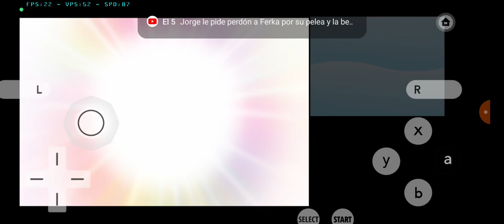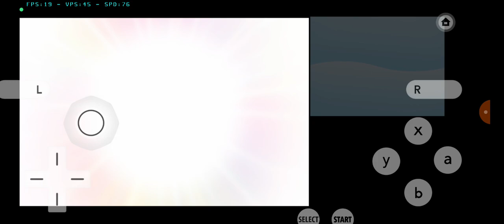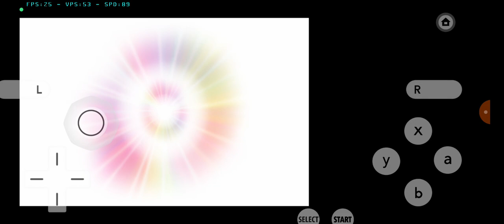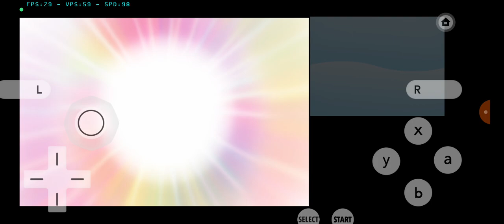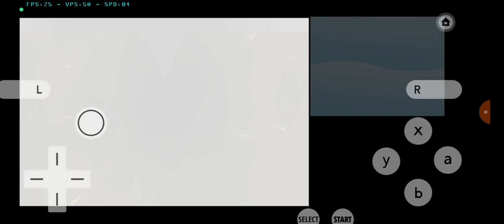pokemon sol cap 24